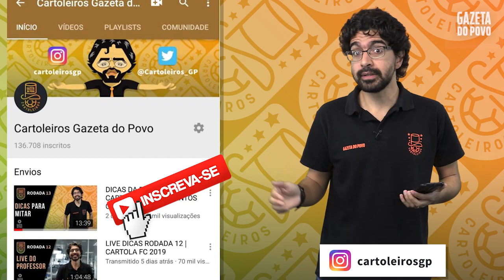DICAS DA RODADA 13 | CARTOLA FC 2019: REVISÃO DOS TIMES!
Veja as atualizações no time principal, no de bons e baratos e no de valorização para te ajudar a mitar na 13ª rodada!

Você pode se tornar um CARTOLEIRO PREMIUM e ter acesso a:

🎩 Dicas enviadas a grupos exclusivos no Whats com a presença do Professor
🎩 Participação em ligas com premiações mensais
🎩 Time extra do Professor e do Casão
🎩 Live exclusiva no YouTube
🎩 Estatísticas e análise dos confrontos
🎩 Acesso completo ao site da Gazeta do Povo

Ficou interessado?